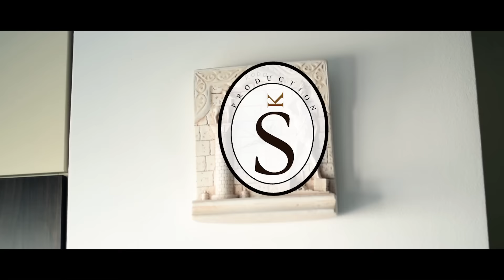Neira & Damir - Our Wedding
Photographer: Bajramović El-Gazija
Video editor and cameraman: Bajramović Dženana
Cameraman: Karić Šerif